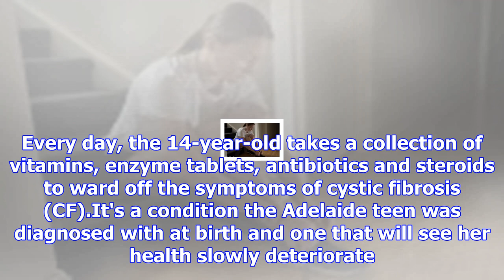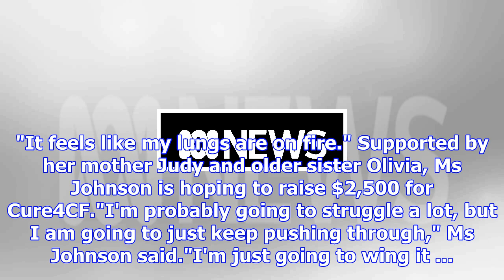Teenager tackles cystic fibrosis head-on with fundraising run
"A bad day is when my lungs just don't want to co-operate, I can't get the air in and I'm coughing up a lot of mucus," Mae Johnson says. Every day, the 14-year-old takes a collection of vitamins, enzy...